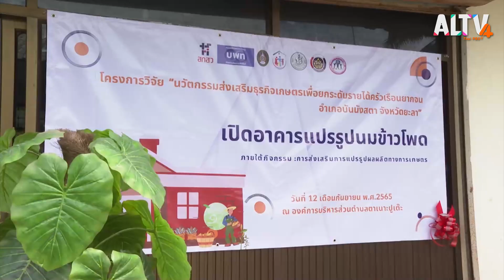Have a newsday : ช่วง 20.50 น. (16 ต.ค. 65)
ช่างเจษซ่อมได้

“เจษฏา จำปาทอง” หรือ “ช่างเจษ” แม้จะตาบอดทั้งสองข้าง แต่ไม่ยอมงอมืองอเท้าให้เป็นภาระใคร รับซ่อมรถจักรยานยนต์และเครื่องตัดหญ้า โดยใช้การสัมผัสและความจำที่แม่นยำ หยิบจับเครื่องไม้เครื่องมืออย่างคล่องแคล่ว จนได้รับการยอมรับว่าเป็น “ช่างอัจฉริยะขวัญใจประชาชน” ด้วยโรคเบาหวานกำเริบ ส่งผลให้ช่างเจษ ชาวบ้านตำบลเนินหอม อำเภอเมือง จังหวัดปราจีนบุรี ต้องตาบอดทั้งสองข้าง แต่เขาไม่ยอมแพ้ กลับมาเปิดร้านซ่อมรถจักรยานยนต์เพื่อหารายได้ให้ครอบครัว โดยใช้ประสบการณ์ในการซ่อมรถมากว่า 40 ปีที่เพียงการสัมผัสก็รู้จักส่วนประกอบเครื่องยนต์เป็นอย่างดีแล้ว

“ข้าวโพดหวาน” นวัตกรรมแก้จน

ข้อมูลเชิงลึกจากมหาวิทยาลัยราชภัฏยะลา พบว่า พื้นที่ตำบลตาเนาะปูเต๊ะ อำเภอบันนังสตา จังหวัดยะลา มีต้นทุนที่เอื้อต่อการทำการเกษตร เนื่องจากมีดินอุดมสมบูรณ์ ทำให้เป็นข้อได้เปรียบทางธรรมชาติ แต่ในทางกลับกัน รายได้ต่อครัวเรือนโดยเฉพาะจากการทำการเกษตรยังมีน้อย ปัญหาใหญ่คือผลผลิตไร้ตลาดรับซื้อ ที่ผ่านมาจึงได้เห็นความพยายามแก้ปัญหา ด้วยการดึง “ข้าวโพดหวาน” มาพลิกฟื้นสถานการณ์ ตอนนี้ที่นี่ได้กลายเป็นต้นแบบของ “นวัตกรรมแก้จน” ที่ยั่งยืนไปแล้ว

ติดตามชมรายการ HAVE A NEWSDAY วันอาทิตย์ที่ 16 ตุลาคม พ.ศ. 2565 เวลา 20.50 – 21.00 น. ทาง ALTV ทีวีเรียนสนุก ช่องหมายเลข 4